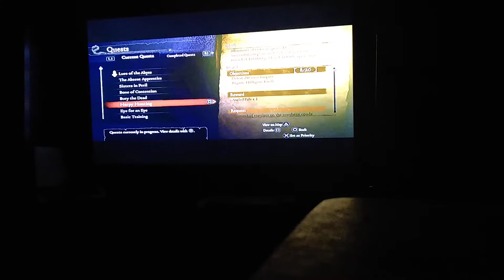Hello everybody I hope I was missed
just letting you guys know that I had the virus I am sorry that I didn't make any videos for the past few months I was focusing on my studies I passed my classes with 3 A's and one b or I think it was two A's and one B I'm not really sure but then after that when school was done somehow I got the virus even though I was taking good care of myself first day was the headache vomiting and then migraines then from there I was having trouble breathing and I was sent to the hospital I came back this Friday3rd of July and I'm I'm doing good but I still have to take care of myself and taking the medication doing the breathing exercises and walking more and taking my vitamins and eating more healthier right now I'm a little bit okay I'm 96% out of 120 right now I'm just making this video to let you know what's been going on.

so I apologize if the video has poor quality or bad hearing do your best to raise up the volume and I'll see you guys soon on the next video and I'll see if I can do any pranks her challenges but for the meantime I got to take care of my health and hopefully find a good job.

All right you guys take care be safe wear masks and please take care of yourselves the virus is no joke it was very very painful for me